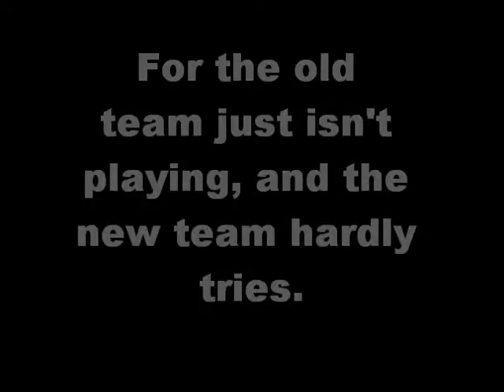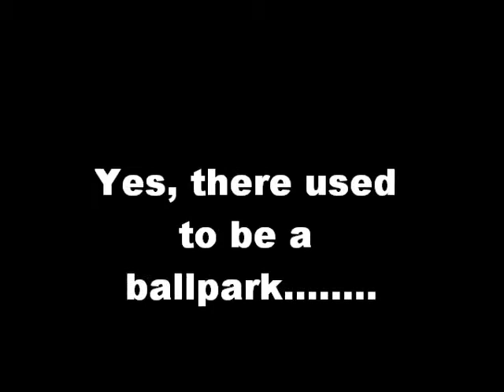There used to be a ballpark (3)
Firthcliffe N.Y.